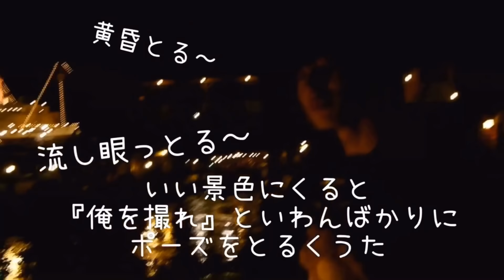ディズニーシーハロウィン！ダッフィー仮装でインパしてきたよ①※最初だけ音量注意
エラーになったので再アップしましたー

マミーにダッフィー仮装させられてディズニーハロウィン行ってきましたー！
足寒かった！